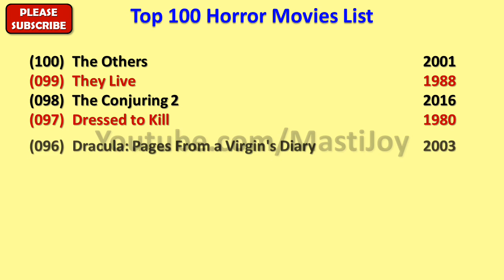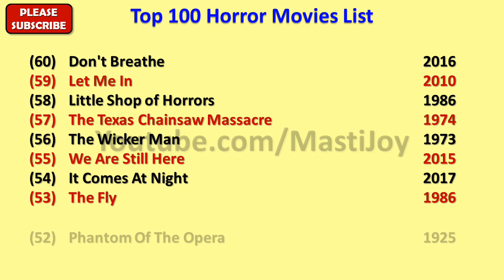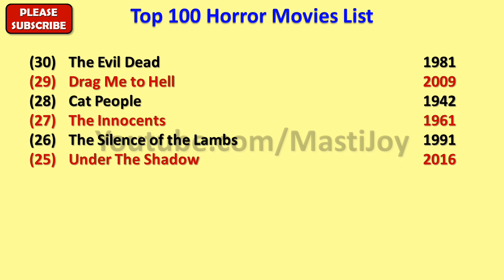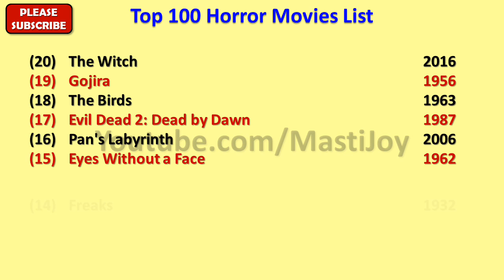Horror Movies List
Here is Top 100 Horror Movies List for you guys.

In this we covered 30’s, 40’s, 50’s, 60’s, 70’s, 80’s, 90’s Horror movies list and also of 2017. I am sure that in this Top 100 Horror Movies you will find some best English horror movies list as well.

This video includes classic horror movies list as well as modern ones too. Please note that I do not divide this video into horror movies list 1980 to 2000 or of 2000 to 2013 or of 2017. I divided them according to the acting, performance and story.

If you are planning to watch horror movies than I am sure this list will help you a lot.

I would love to upload full horror movies here in youtube, but I am not allowed to do so and I think you should and must help producer by purchasing the movies tickets or by buying their original dvds.